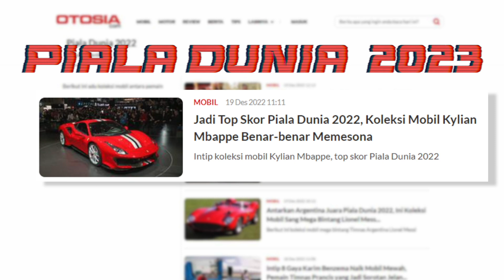OTOSIA - Your Ultimate Automotive Partner!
OTOSIA.COM - Otosia hadir sebagai solusi dari berbagai urusan kamu soal dunia otomotif.